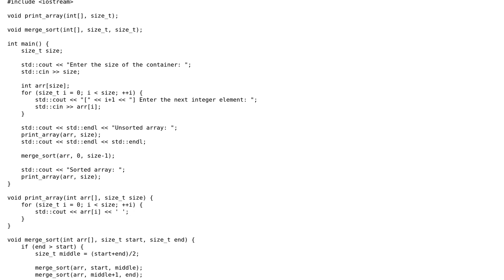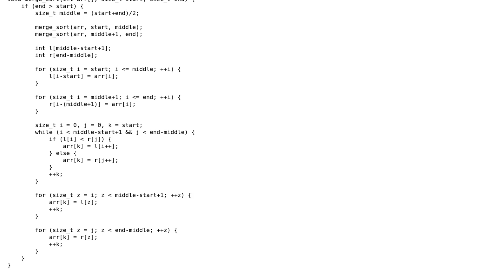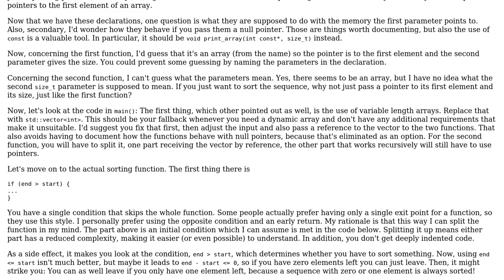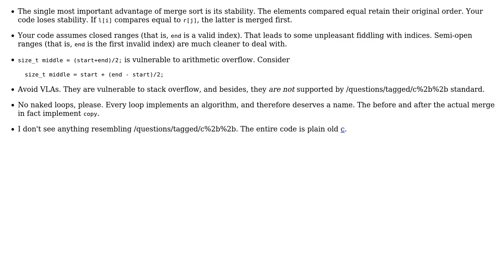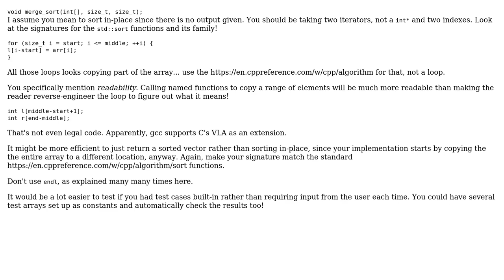Code Review: Trying for an efficient and readable merge-sort implementation (3 Solutions!!)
Code Review: Trying for an efficient and readable merge-sort implementation

With thanks & praise to God, and with thanks to the many people who have made this project possible! | Content (except music & images) licensed under CC BY-SA | Music | Images & others | With thanks to user vnp user uli user Toby Speight user mastmartelli user JDlugosz user Deduplicator and the Stack Exchange Network Trademarks are property of their respective owners. You are responsible for your own actions.